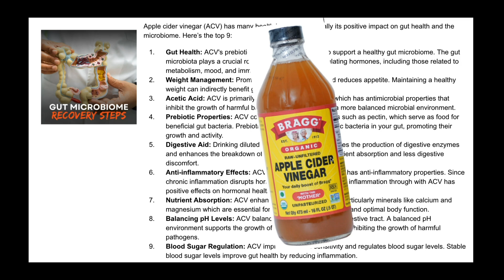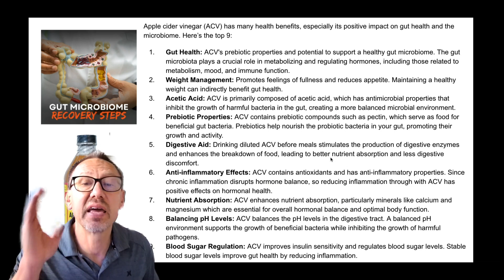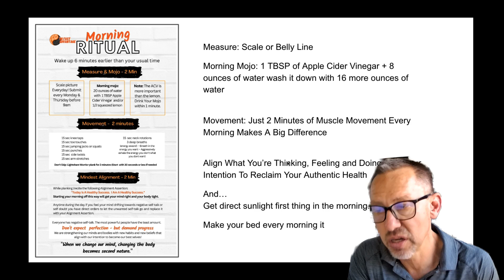Morning Ritual - Do This Daily To Blast Belly Fat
Unlock the Power of Hormones: Transform Your Health with Science

Discover the fascinating world of hormones and learn how they influence every aspect of your health and well-being. This episode dives deep into the science of hormones, uncovering how you can harness their power to improve your life. We'll cover essential topics such as the role of cortisol, the impact of estrogen and testosterone, and finding the balance with thyroid hormones. Join our classroom on SKOOL to access exclusive content and connect with a community dedicated to health and wellness.

00:00 Introduction to Hormones